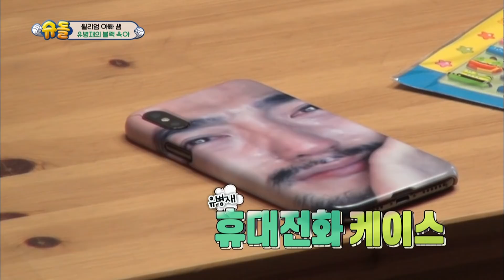What made William cry?? [The Return of Superman/2018.06.10]